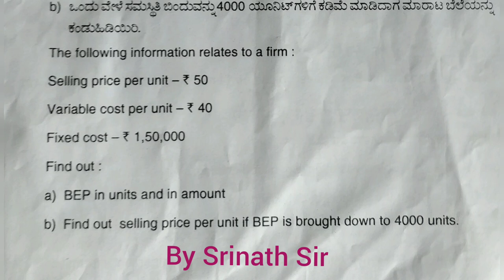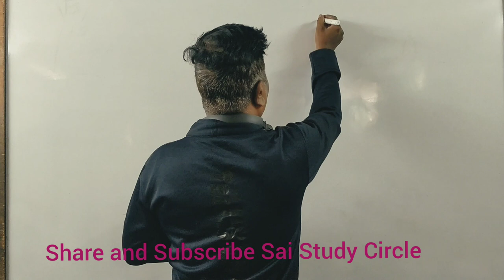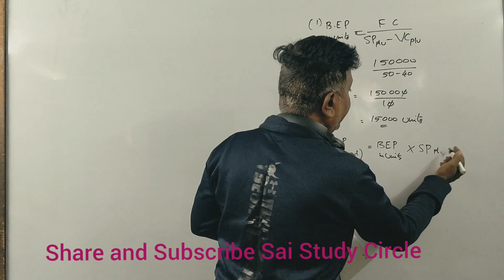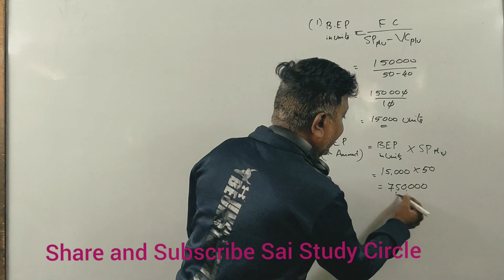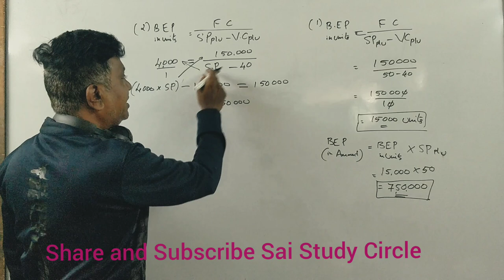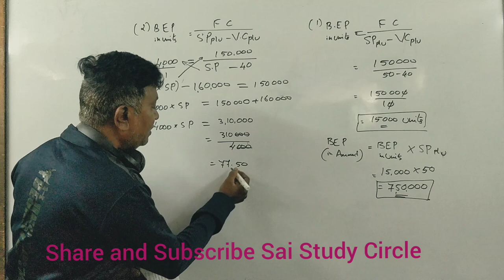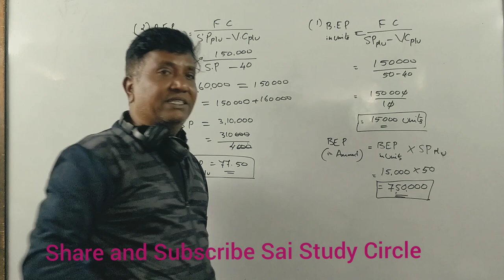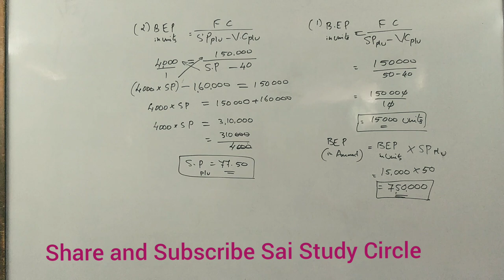Marginal Costing Part 2 for B.com/BBA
SAI STUDY CIRCLE- SRINATH SIR, Marginal Costing Part 2 for B.com/BBA